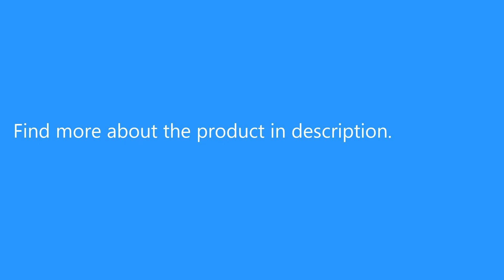BULLCAPTAIN Men Stylish Slim Genuine Leather Card Holder